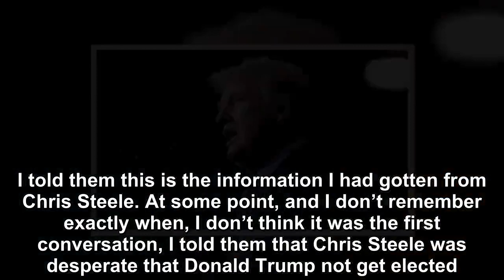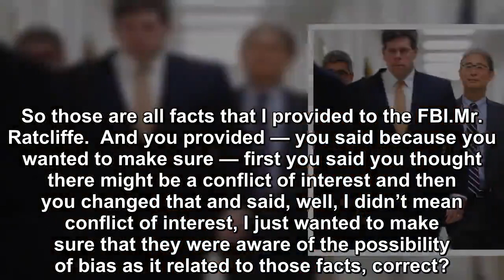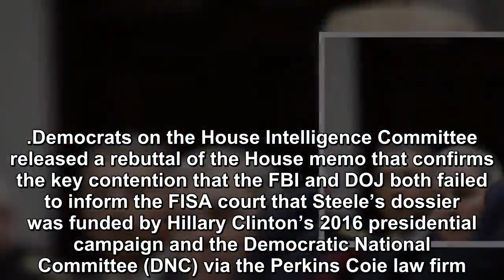I Informed FBI that the infamous anti-Trump dossier authored-Bruce Ohr Testimony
In recently released testimony, Bruce Ohr, a career Justice Department official, stated he informed the FBI that the infamous, largely discredited an